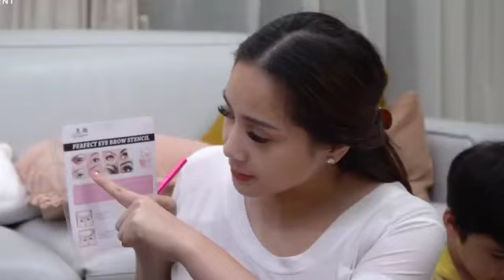NAGITA UNBOXING BENDA ANEH PENTING GAK PENTING (LIHAT EXPRESI NAGITA)😂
nagita slavina lagi suka belanja barang oenting gak penting nih maka kali ini RAFI DAN GIGI UNBOXING BELANJA ONLINE bagai ma keseruan mereka RAFI DAN GIGI UNBOXING BELANJA ONLINE simk vidionya sampai akhir..